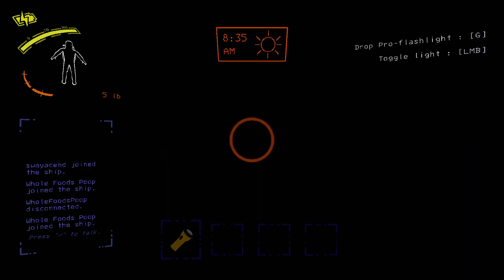WE ARE GOKU